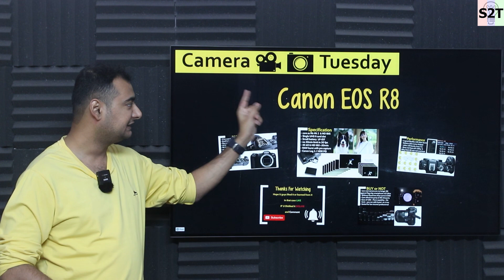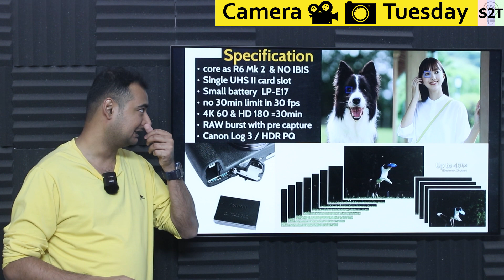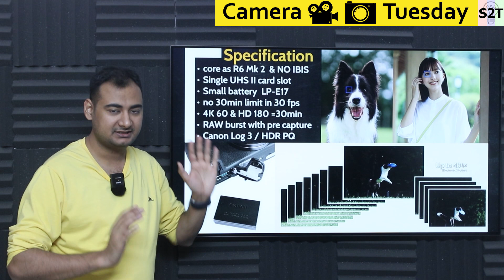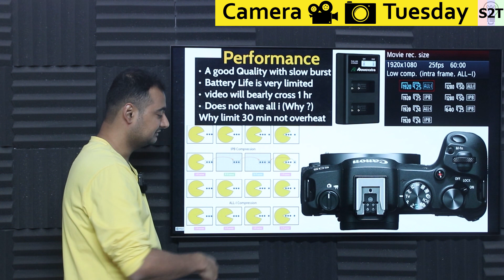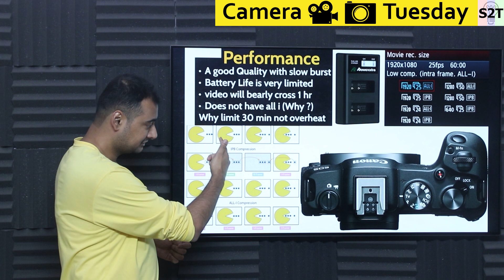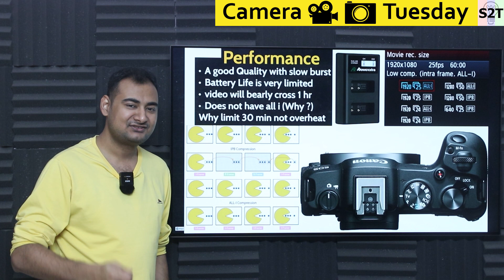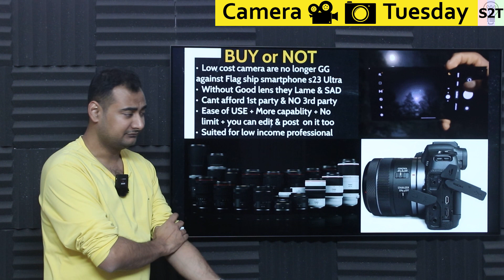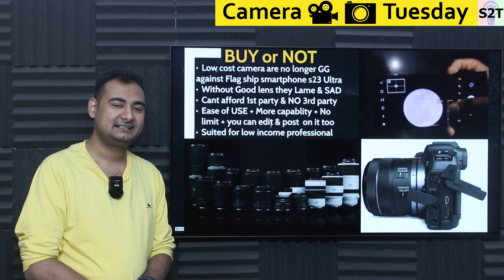Canon EOS R8 Explained {Camera Tuesday Ep218}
Instagram             hellyork

00:00 Intro
00:08 EOS R8
02:39 Specifications
06:56 Performance
13:19 BUY or NOT
21:35 Thanks